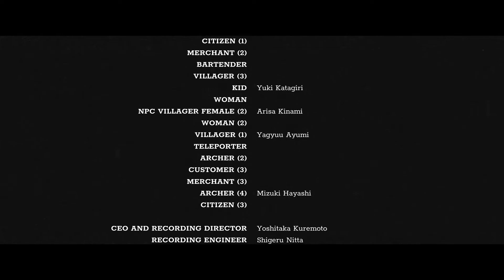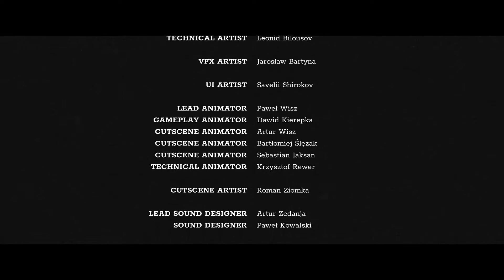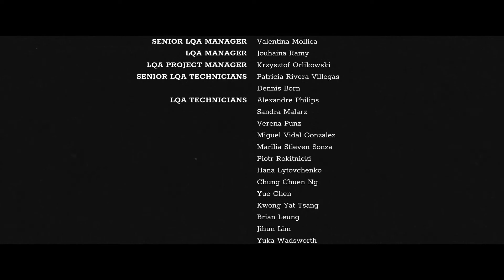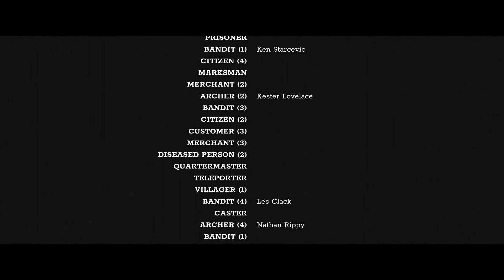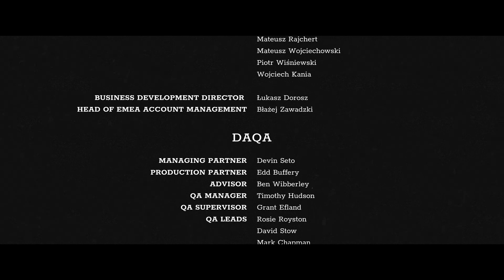Trek to Yomi - Demon's dread (No Damage) / Follow your blade Ending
Köszönöm, hogy nézed a Trek to Yomi 100% végigjátszásom! Ha kérdésed van, írd meg kommentben és legjobb tudásom szerint igyekszem segíteni. / Thanks for checking out my Trek to Yomi 100% walkthrough!